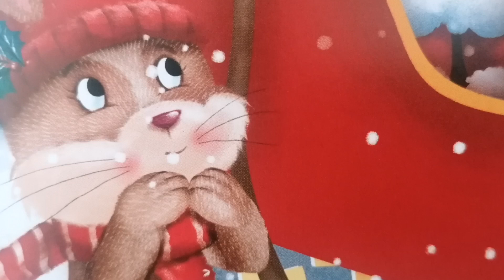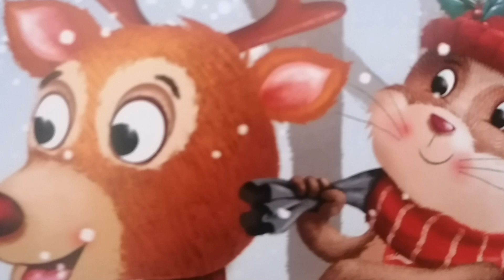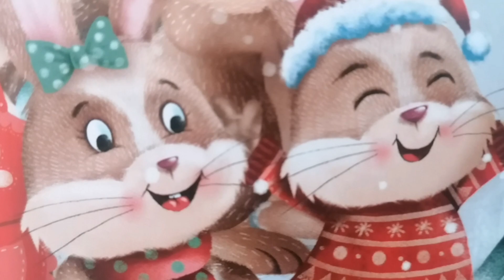Iepurașul Care A Salvat Crăciunul! Povești De Crăciun Pentru Copii.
În dimineața de Ajun, iepurașul Țopăilă aude un strigăt de ajutor în pădure. Cine ar putea fi? Oare Țopăilă îl va putea ajuta? Iepurașul nostru pornește într-o aventură minunată. Dar când să se întoarcă acasă, nu mai știe încotro s-o apuce. Va reuși el să ajungă înapoi la familia lui la timp ca să petreacă sărbătorile împreună?
Iepurașul Care A Salvat Crăciunul!
Editura : Girasol